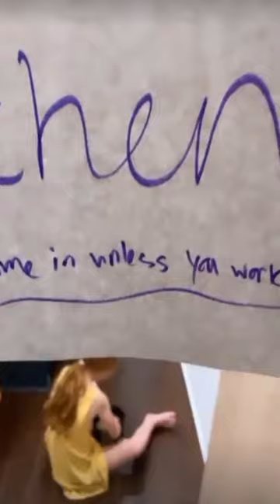Outdaughtered"Daily Story Short Updet #61 (2022) shortvideo shortfunds busby family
Outdaughtered"Daily Story Short Updet #61 (2022)